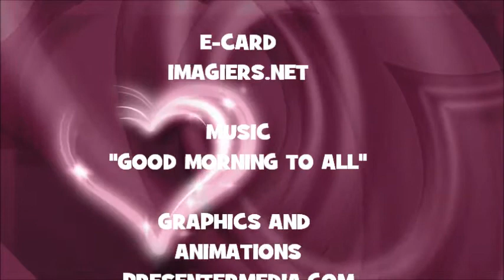¡FELIZ CUMPLEAÑOS MARIJA!